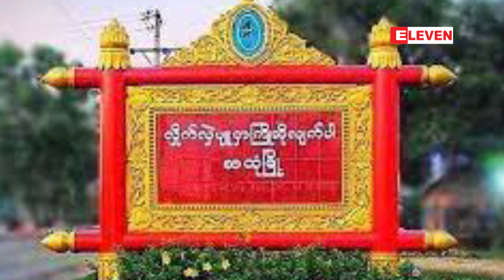အမှုဖွင့်ခံထားရသူ၏ နေအိမ်တစ်လုံး ချိပ်ပိတ်သိမ်းဆည်းခံရ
သထုံမြို့တွင် အကြမ်းဖက်မှုတိုက်ဖျက်ရေးဥပဒေပုဒ်မဖြင့် အမှုဖွင့်ခံထားရသူ၏ နေအိမ်တစ်လုံး ချိပ်ပိတ်သိမ်းဆည်းခံရ(ရုပ်သံ)

သထုံမြို့မှာ အကြမ်းဖက်မှုတိုက်ဖျက်ရေးဥပဒေပုဒ်မနဲ့ အမှုဖွင့်ခံထားရသူရဲ့ နေအိမ်တစ်လုံးမှာ ပြီးခဲ့တဲ့ ဇန်နဝါရီလ (၃) ရက် ချိတ်ပိတ်သိမ်းဆည်းခံခဲ့ရကြောင်း မြို့ခံတွေထံက သိရပါတယ်။